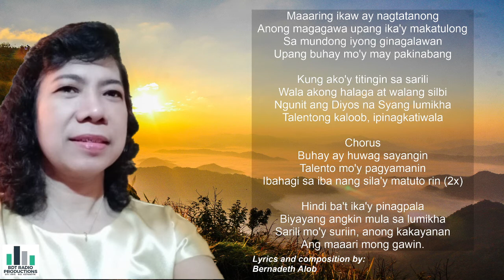Christian Music with Lyrics l Talento'y Pagyamanin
Bawat tao ay may angking taleno , kakayahan na mula sa Diyos, na sa kanya'y lumalang..  Ating alamin, paghusayin , ibahagi sa iba ng Sila'y matuto rin.

Composed by: Bernadeth Alob
 Talento'y Pagyamanin - No Copyright